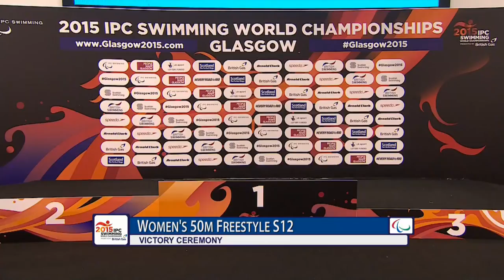Women's 50m Freestyle S12 | Victory Ceremony | 2015 IPC Swimming World Championships Glasgow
Gold: RUSSELL Hannah Great Britain
Silver: STUKALOVA Darya Russian Federation
Bronze: SCHNITTGER Naomi Maike Germany